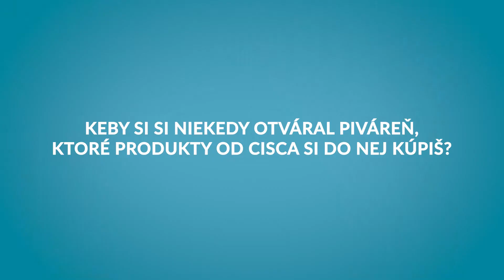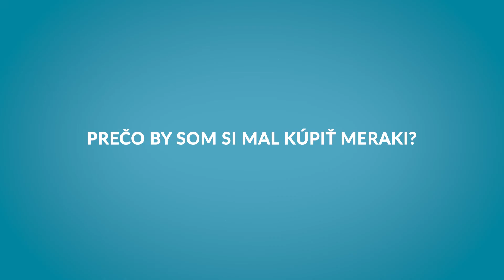Cisco - Všetko čo potrebujete v živote vedieť o CISCO Meraki - časť 1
V tomto videu sa od našich Cisco odborníkov dozviete všetko, čo potrebujete vedieť o Meraki a prečo by ste toto riešenie mali mať aj vy. A nielen to. Prezradia vám tiež zaujímavé detaily zo svojho súkromia.